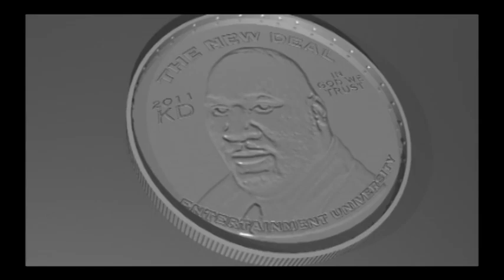Earnest Pugh "I Need Your Glory" Available on ITunes